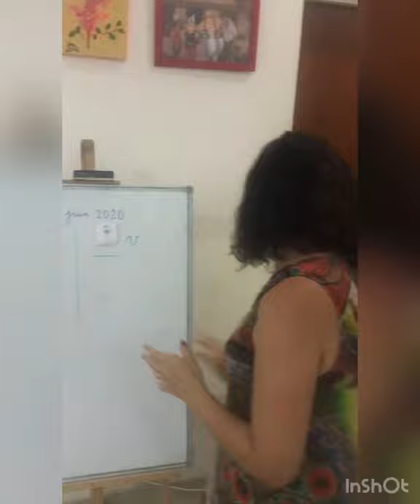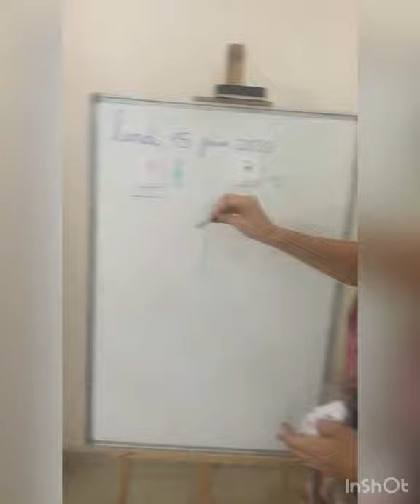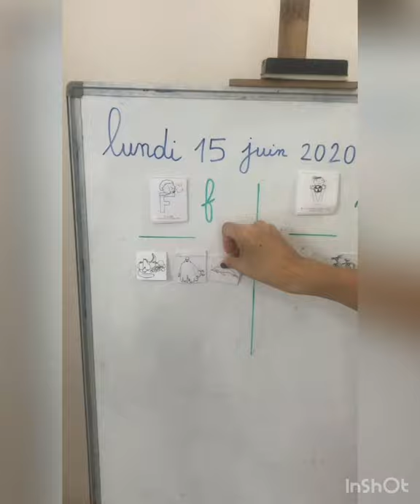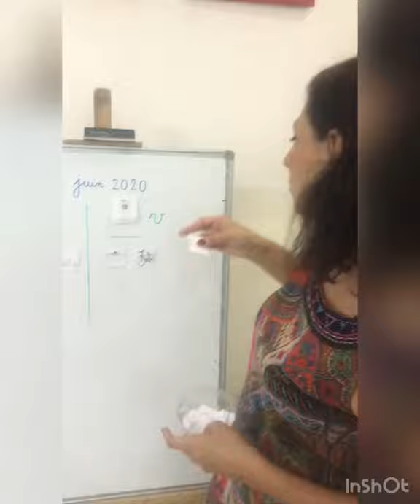15/06/2020 Les phonèmes f et v